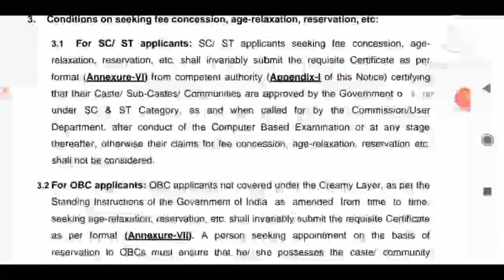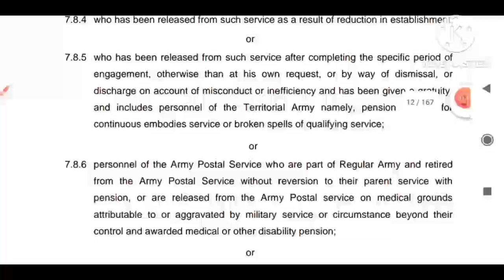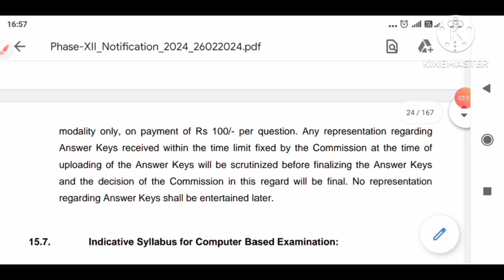SSC SELECTION POST 2024 | PHASE 12 NEW RECRUITMENT| TOTAL POSTS -2049| FULL NOTIFICATION OUT